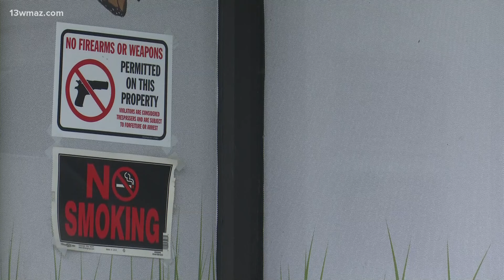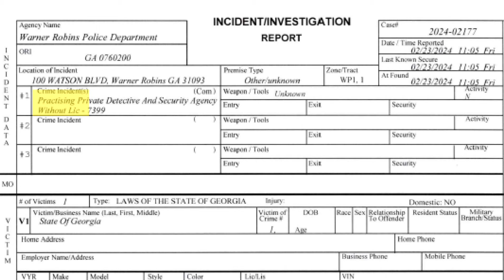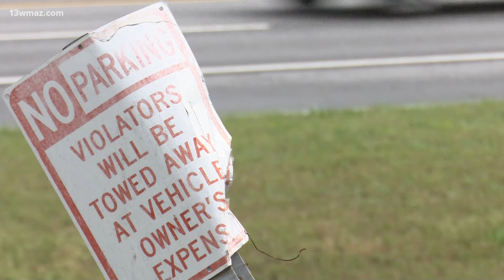Warner Robins Police working to revoke CRU business license. Here's why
Warner Robins police say the nightclub 'Cru' has become a public safety concern, and now they're looking to revoke the club's business license.

Just two weeks ago, three women were wounded in the Cru parking lot. Police say it started with two women arguing over a man. They say the suspect, 24-year-old Katlyn Green knew the three people she shot. Green is in the Houston County Jail facing three counts of aggravated assault.

 Police Chief Wayne Fisher says the problems runs deeper than this one incident.

"There's been multiple events, aggravated assault, shootings, stabbings. There's been a homicide out there," Fisher shared.

The homicide happened back in June of 2022, and claimed the life of a 24- year-olds life.

"From January 2022 to present there were 146 events that took place at the property that required police response," he said.